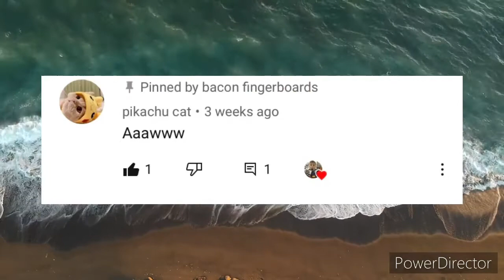700 SUBSCRIBERS!!! + Shout Outs!!!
Hello!!!

I just wanted to quickly say how thankful I am for ALL the support!!! And am hoping we will one day get to 1000!! 👍👍

So first, I hope you enjoy the video!!
secondly I have learned more about live streaming and how it works!!

and lastly, I think I would stream Among Us!! Like join my party type things.🤔

But I am not sure. Sorry this was KINDA long but I just wanted to clear some things up.

P.S. sorry this video is short.😁

,Bacon Fingerboards 🥓🥓🥓🥓🥓